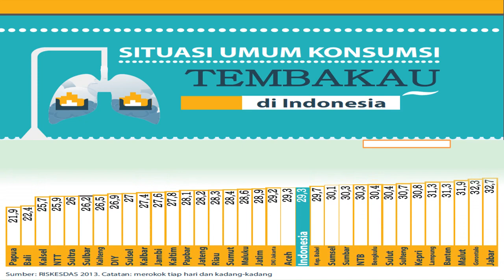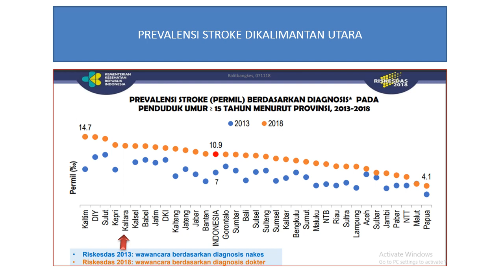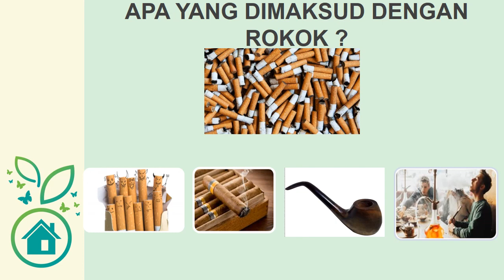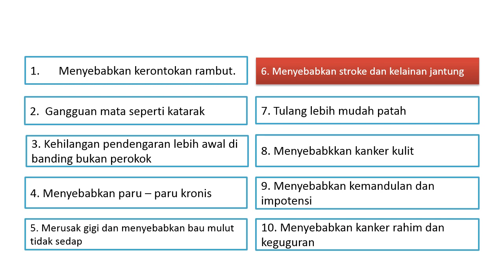Ayo stop merokok !